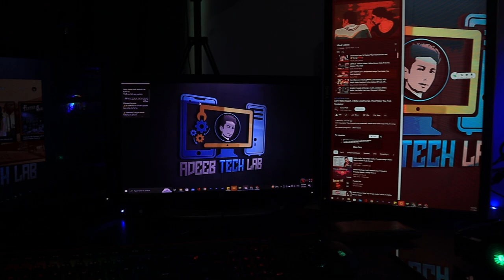Hp Z400 new Case Made By Salman Adeeb